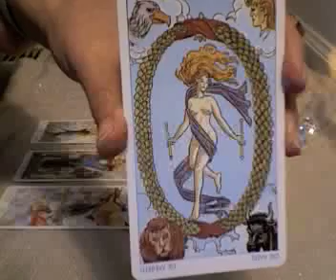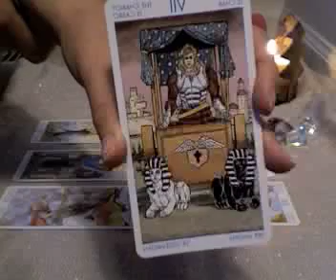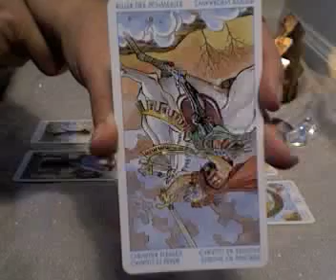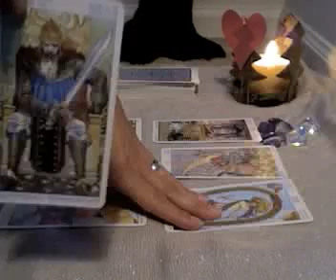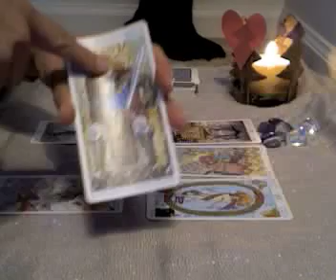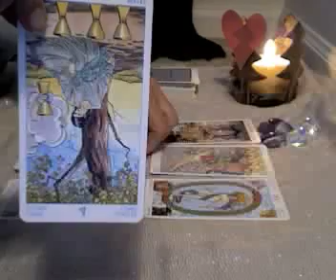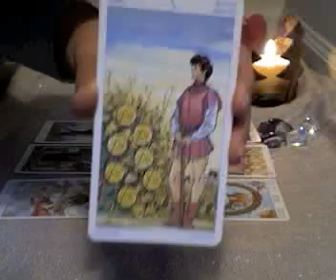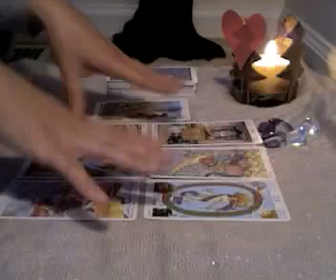AQUARIUS Weekly 8-24- 2015 Tarot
These are late this week due to uploading/tech glitches, but still worth a listen! :)